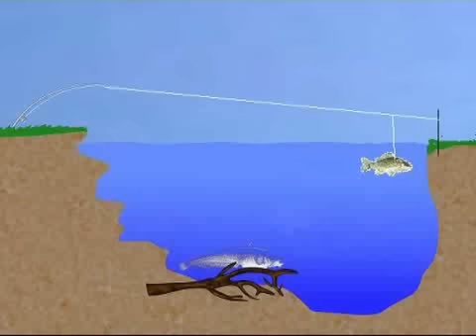Harcsázás-catfish fishing-Welsangeln-Catfish pesca